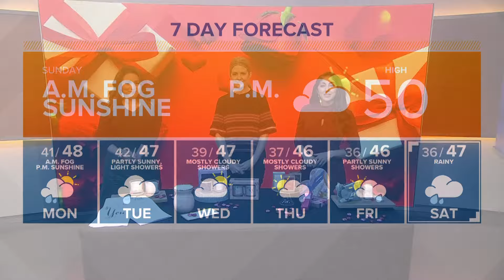Made in Washington encourages local purchases for Valentine's Day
Buying some, or all of your Valentine's treats and gifts locally could make a major impact on small businesses and brands, according to Made in Washington.